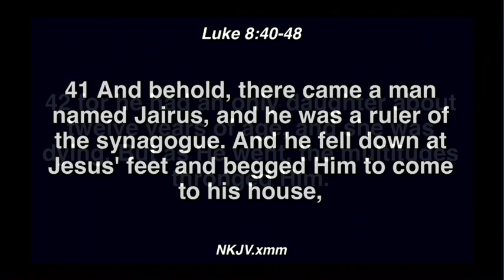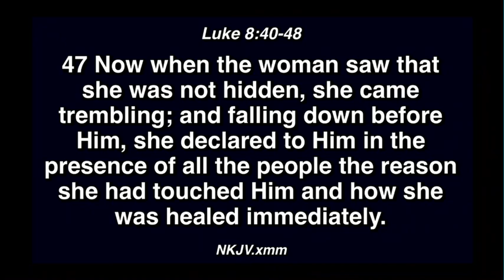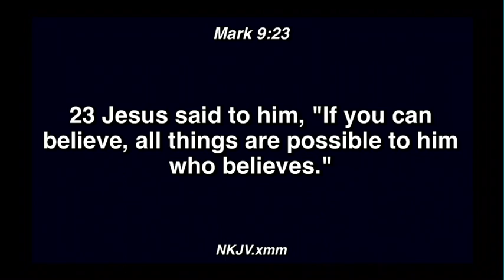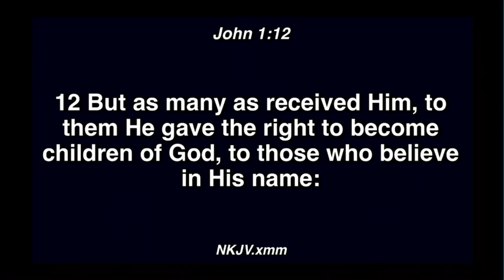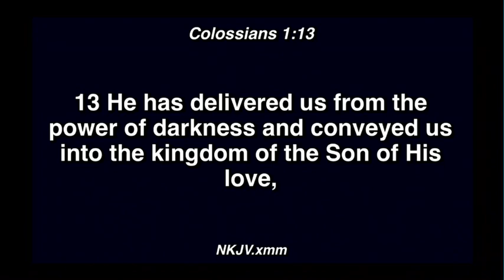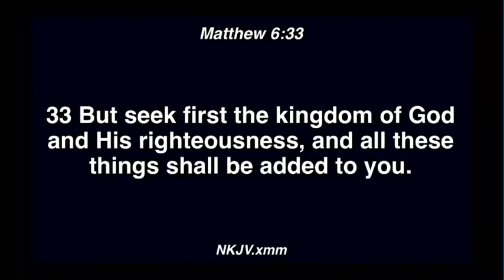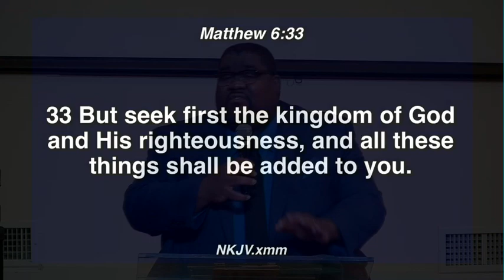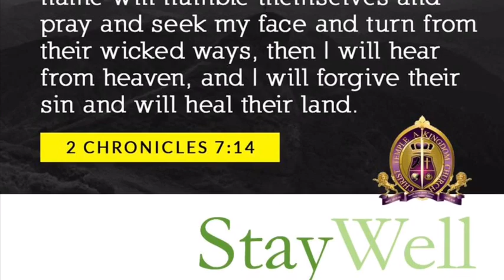Sunday April 19_2020